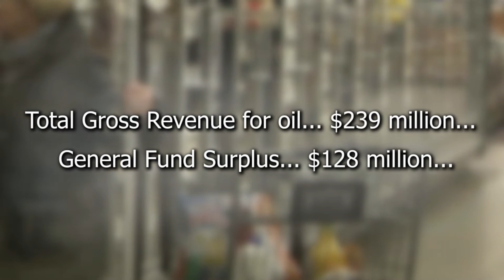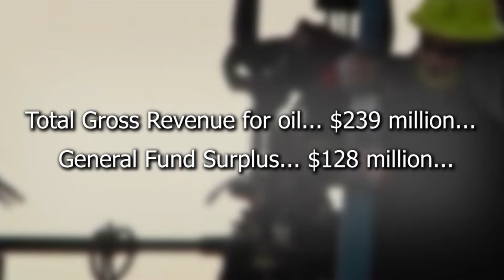50% property tax cut? A candidate has done the math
50% property tax cut? A candidate has done the math